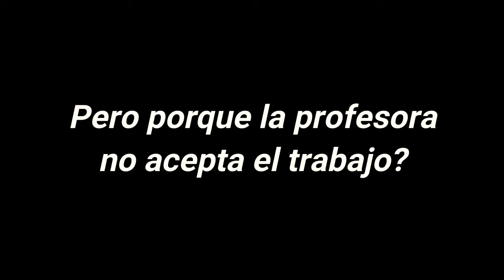Por que la profesora no me acepta el trabajo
XD